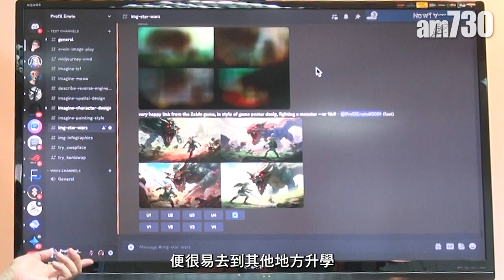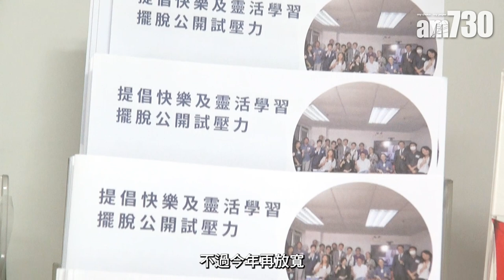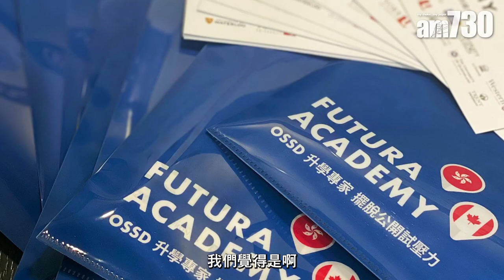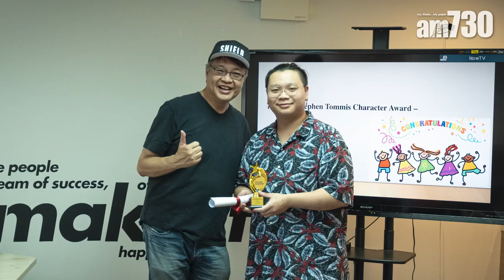海外升學│專家分享：升學熱門國家+報考貼士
現今不少香港家長及學生都對海外升學及移民感到興趣，但哪些地方才是海外升學熱點？前往這些地方又需要準備甚麼？以下專家會分享一些熱門升學國家，以及教授學生預早計劃前往這些地方的策略及貼士，讓有意海外升學的同學可以做足準備，規劃好人生方向及道路。另外，因加拿大政府早前改革移民政策，專家更會講解前往該地升學的好處。

bmgproductionmusic